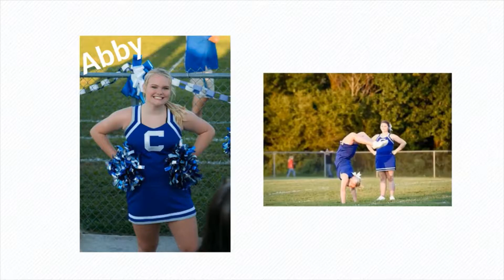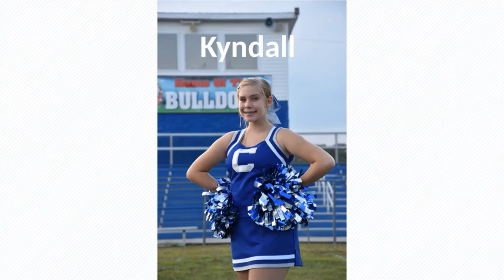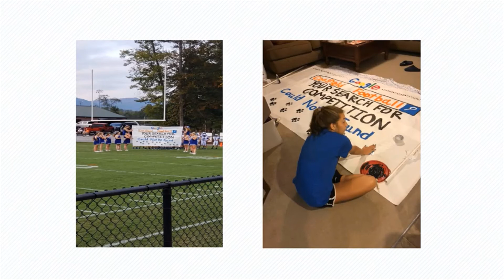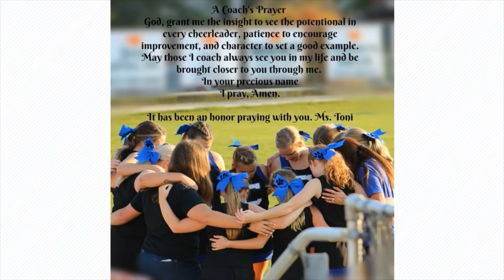CMS Cheerleaders '19 '20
This year we hit some ups, downs & all-around madness. But through it all, these young ladies have proved how strong they are. Wishing you much continued success with whatever life may lead you. ♥ Your Spirit Leader Family ♥